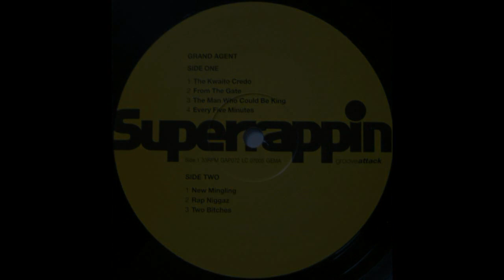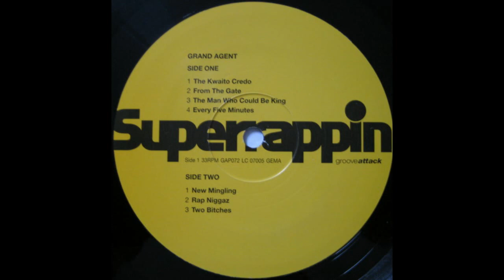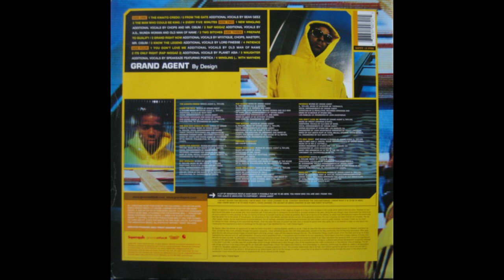Grand Agent - Rap Niggaz ( available in HD )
Grand Agent

By Design
2001
Groove Attack

1. Introduction
2. From The Gate
3. King Me
4. Every Five Minutes
5. New Mingling
6. Rap Niggaz
7. Two Bitches
8. Prepare To Quality Interlude
9. Grand Right Now
10. Know The Legend
11. Patience
12. You Don't Love Me
13. It's Only Right
14. Waughter
15. Mingling With Mayhem

FEAT. Planet ASIA, A.G. & DJ Revolution
Produced by Chops ( Mountain Bros. )
Kut Masta Kurt, HI TEK, Lord Finesse, A.G.
M-Boogie and others...